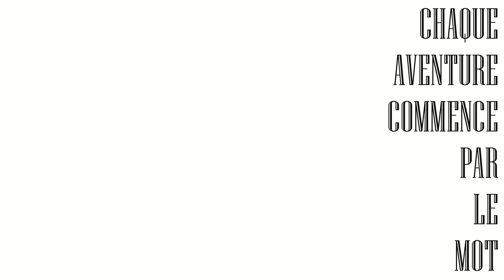Camille & Julien - GZ_img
Encore une journée chargée en émotions et un très beau mariage cette année. Tous nos vœux de bonheurs à Camille et Julien.

Musique : Joey Stamper mashup including "Perfect" by Ed Sheeran and "Can't Help Falling in Love" by Elvis

GZ-Img, Photo, Vidéo, Drone.
Vous vous apprêtez à écrire une nouvelle page de votre vie ? Nous sommes le partenaire privilégié de tous vos moments. Photographie, vidéo toutes les compétences nécessaires au service de vos envies.